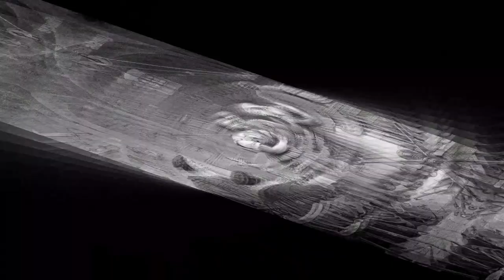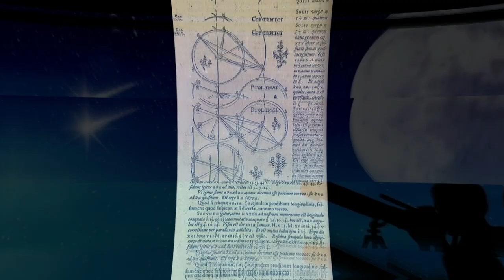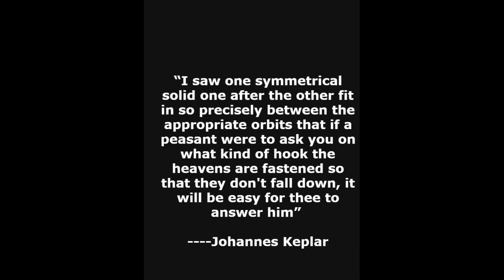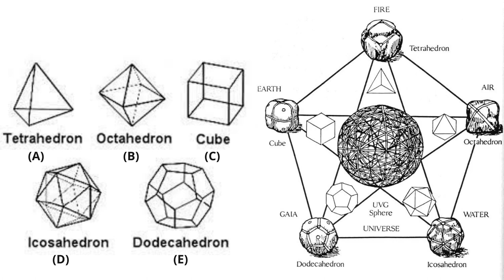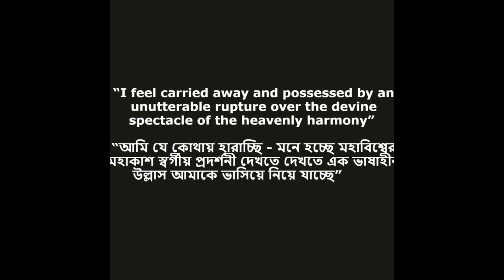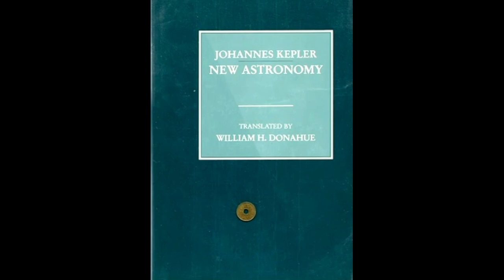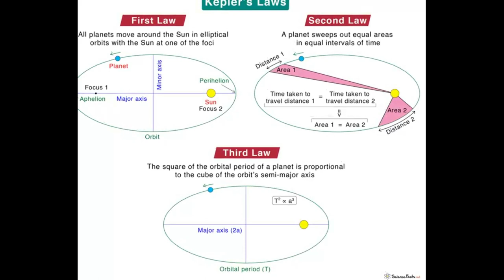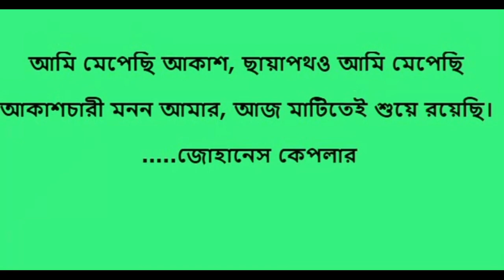Biography of Johannes Kepler in Bangla - জোহানেস কেপলারের জীবনী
Welcome to Life is Beautiful channel. In this video we have explained Biography of Johannes Kepler in Bangla - জোহানেস কেপলারের জীবনী. How johannes kepler been a astronomer, famous people, Mathematician and how he developed day by day astronomy, physics, mathematics. Also johannes kepler laws of planetary motion, johannes kepler documentary, keplers laws of planetary motion, Johannes Kepler bio, Science, Astronomy, Scientific Revolution, Telescope, Astronomer, life History, Educational is being explained.

আমাদের THE CURIOUS MIND  চ্যানেলে আরো সুন্দর সুন্দর ভিডিও প্রতিদিন প্রকাশ করা হয়..